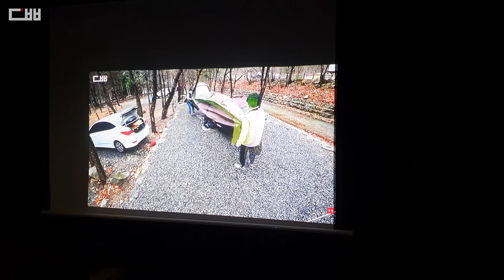남자 너이~ 밀양 가보자 캠핑장 | NH네이처하이크 감성텐트 Naturehike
안녕하세요.
엄마들을 위해(?) 남자 너이서만
밀양 가보자 캠핑장에 다녀 왔습니다.
이제 21개월 된 아들 쫓아 다니느라 영상 찍는게 너무 어려웠습니다.
다음엔 엄마들 좀 데리고 가서...  재밋는 영상 찍어봐야 것습니다.
끝